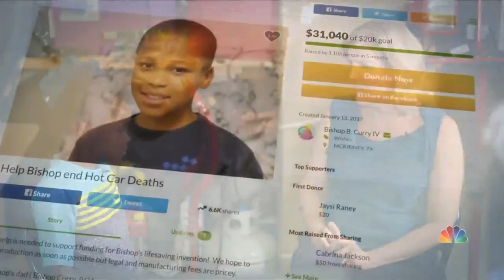11-Year-Old Invents Device To Help Prevent Leaving Children In Hot Cars | NBC Nightly News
After seeing news coverage of a child dying in a hot car, 11-year-old Bishop Curry invented a device that can help save lives by alerting parents when they've left their child behind in a car.

11-Year-Old Invents Device To Help Prevent Leaving Children In Hot Cars | NBC Nightly News